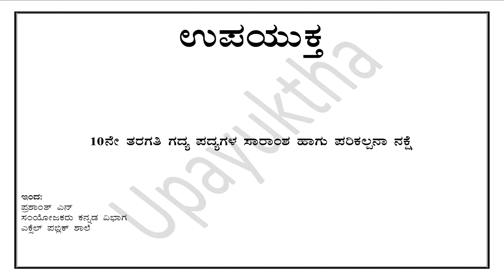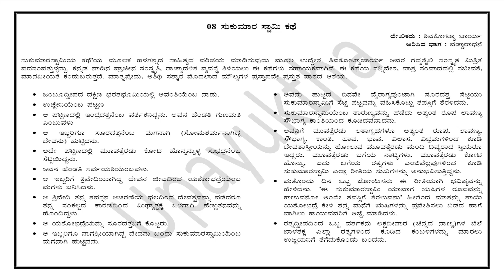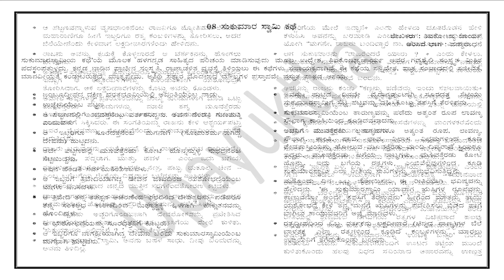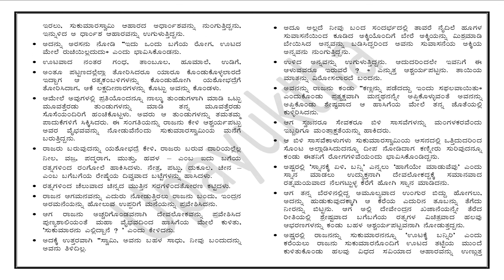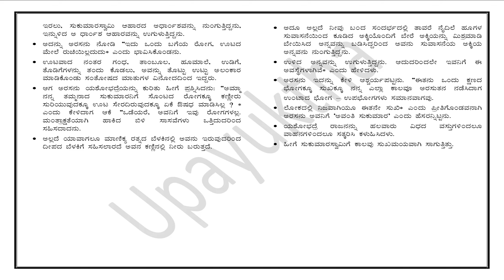Class 10 Kannada Lesson Key Points| ಸುಕುಮಾರ ಸ್ವಾಮಿಯ ಕಥೆ | Sukumara Swamiya Kathe | ೧೦ನೇ ತರಗತಿ ಕನ್ನಡ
ಮಾನ್ಯರೇ,

೧೦ನೇ ತರಗತಿ ಕನ್ನಡ ಪಠ್ಯಗಳ ಸಂಪನ್ಮೂಲಗಳಿಗೆ ಕೆಳಗಿನ ಲಿಂಕನ್ನು ಬಳಸಿ

Info :
Designation: Coordinator of Kannada Department &